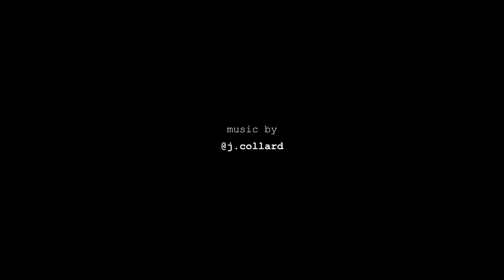Portrait - a film by Michael Demetrius - Official link